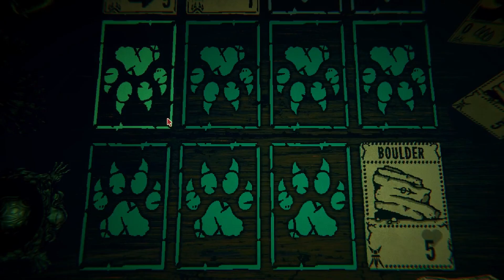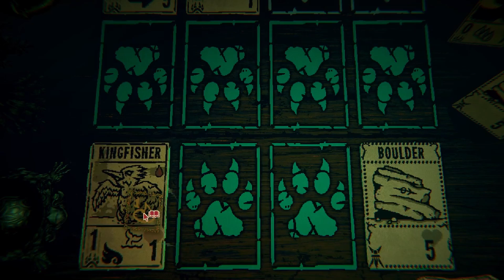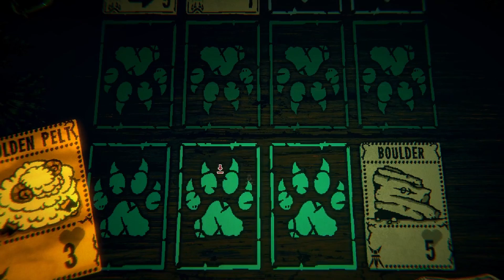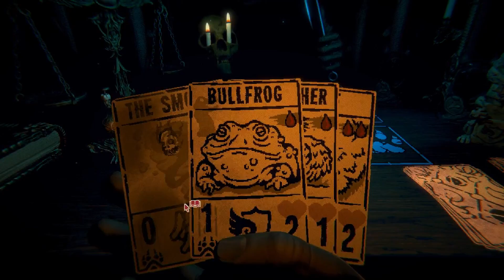Inscryption - Blind Playthrough (Part 1)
i don't play cardgames. no spoilers. no backseating. SORRY IF AUDIO IS WEIRD